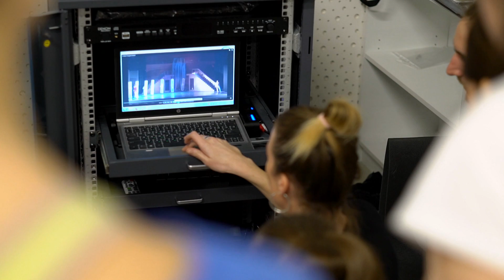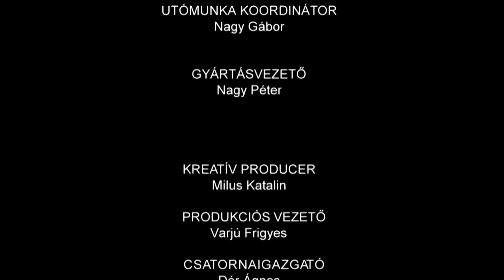Egy örök érvényű mese - A fából faragott királyfi (Új idők új dalai)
Pécsi balett: Egy örök érvényű mese -  A fából faragott királyfi (Új idők új dalai)

Az Új idők új dalai friss megközelítésben mutatja be a különböző művészeti ágak képviselőit és alkotásaikat. Azt vizsgálja, hogyan készülnek a műalkotások, hogyan zajlik maga az alkotói folyamat, és hogyan élik meg azt a művészek.